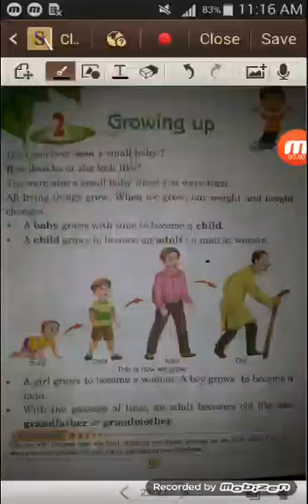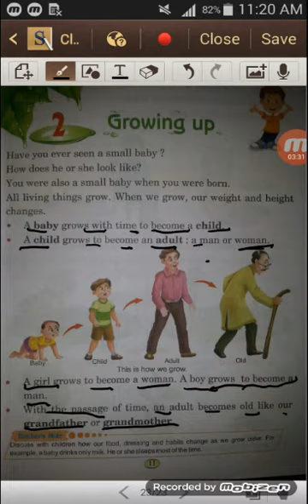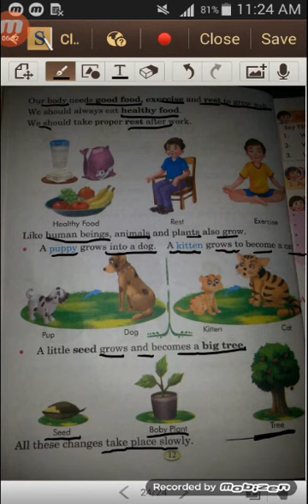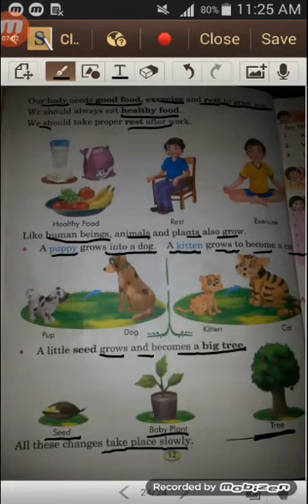chpater 2 page no 11